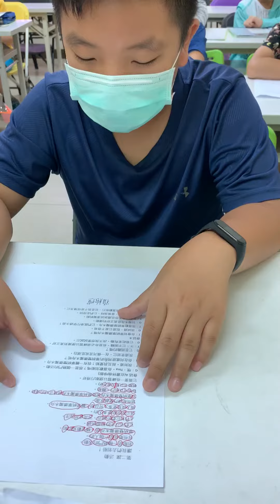柏瑄-大家說英語-划船